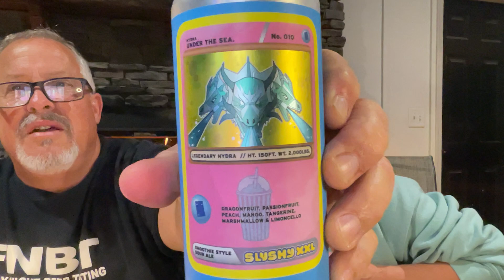Friday Night Beer Tasting April 7 Part 1